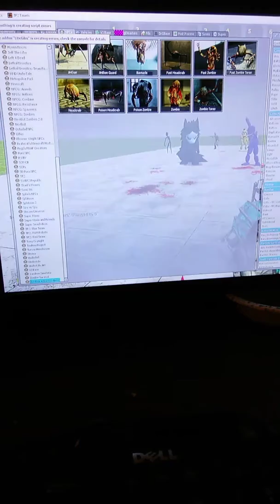Zombie fnaf vs funtime foxy